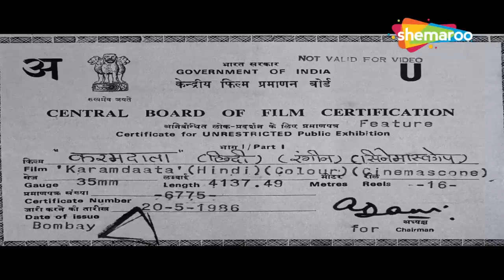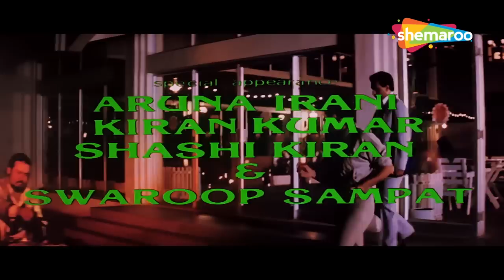मिथुन चक्रवती की सुपरहिट ब्लॉकबस्टर एक्शन हिंदी मूवी (HD) - MITHUN KI ACTION HINID MOVIE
फ़िल्म: करमदाता (1986)
कलाकार: मिथुन चक्रवर्ती, अमृता सिंह, शम्मी कपूर, शक्ति कपूर और अन्य
निदेशक: शशिलाल के. नायर
निर्माता: एन.ए

Movie : Karamdaata (1986)
Cast :  MITHUN CHAKRABORTY, AMRITA SINGH, SHAMMI KAPOOR, SHAKTI KAPOOR AND OTHERS
Director : Shashilal K. Nair
Producer : NA

करमदाता (1986) :-
एक अमीर उद्योगपति राय बहादुर की बेटी नीता ने उनकी इच्छा के विरुद्ध जाकर एक सड़कछाप अजीत से शादी कर ली। अजीत की सभी आर्थिक मांगों को पूरा करने में असमर्थ नीता ने अपनी बेटी पिंकी को राय बहादुर के पास छोड़कर आत्महत्या कर ली। राय बहादुर और पिंकी के बीच कुछ झगड़े के कारण पिंकी अपना घर छोड़ देती है और टैक्सी चलाने वाले गोविंदा के साथ रहने लगती है।

Karamdaata (1986) :-
Neeta, a daughter of Rai Bahadur, a rich industrialist, went against his wish and got married to a street smart Ajit. Unable to fulfill all of Ajits monetary demands Neeta commits a suicide leaving behind her daughter Pinky to Rai Bahadur. Due to some tiff between Rai Bahadur and Pinky, Pinky leaves her house and starts living with a taxi drive Govinda.

Bollywood Comedy
Follow us on:

Bollywood Music
Follow us on: